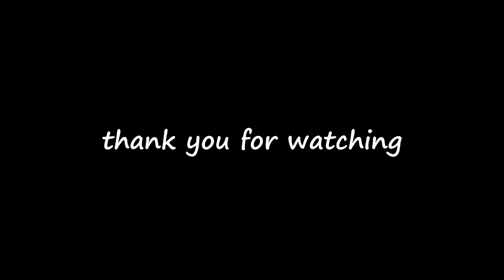Excavator rescued the Forklift from sinking